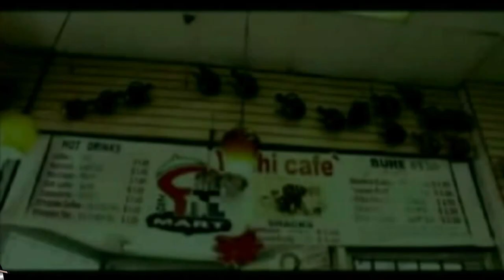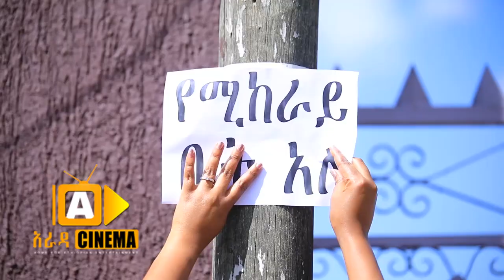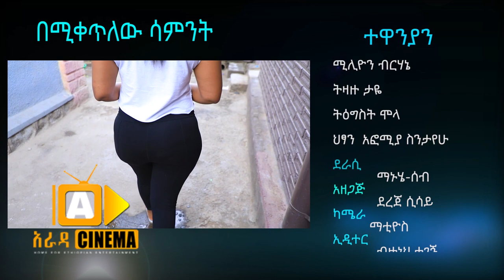ግራ ከ ቀኝ አዲስ ሲትኮም ጨዋታ 01 Ethiopian Sitcom 2019